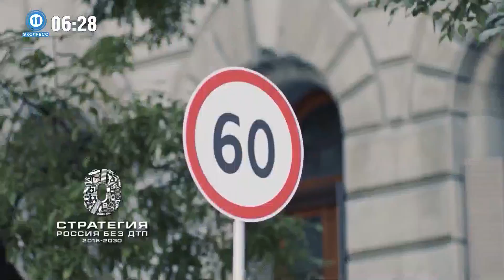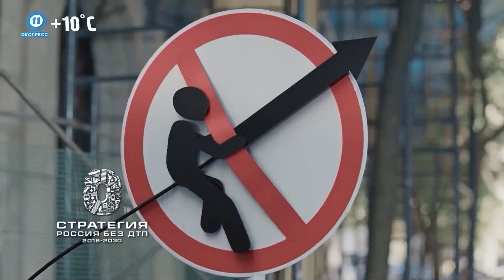Реклама (11 канал (Пенза), 07.11.2023)